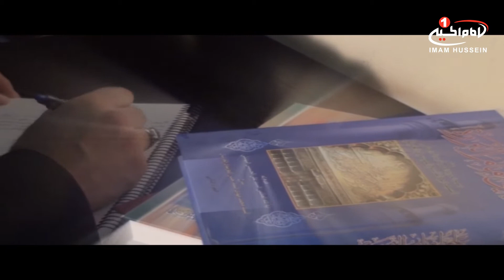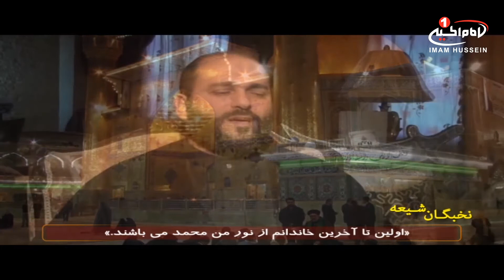نخبگان شیعه (15): شیخ سلمان المولی؛ سخنران؛ اهل کشور لبنان، کربلا، 1438ق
نام برنامه: نخبگان شیعه
موضوع اصلی : شیخ سلمان المولی؛ سخنران؛ اهل کشور لبنان
تولید:کربلا
زمان تولید: 1438 ق
کد برنامه: 5.01008
موضوع های فرعی :
- شیخ سلمان المولی اهل روستای سهل الهب واقع در شمال لبنان می باشد
- او دوران کودکی خود را در خانواده ای مذهبی سپری کرده است
- شیخ سلمان المولی معتقد است که عشق به اهل بیت علیهم السلام را از همان کودکی از پدر و مادر خود آموخته است
- پدر شیخ سلمان به خاطر اینکه علاق فراوانی به حضرت امیرالمؤمنین علی علیه السلام داشت، او نیز عشق به آن حضرت را در دلش پرورانده است
- شیخ سلمان المولی با عشق به پیامبر صلی الله علیه وآله و خاندان مطهرش رشد یافته است
- شیخ سلمان المولی می گوید: زمانی که به سن تکلیف رسیدم، معنای عشق واقعی به امام حسین علیه السلام و  پیامبر اکرم صلی الله علیه وآله را درک کردم

کلید واژه ها:
نخبگان شیعه
شیخ سلمان المولی
سهل الهب
لبنان
مذهبی
اهل بیت علیهم السلام
حضرت امیرالمؤمنین علی علیه السلام
پیامبر صلی الله علیه وآله
سن تکلیف
عشق واقعی
امام حسین علیه السلام
شيوه ‌هاى هميارى شبكه امام حسين عليه السلام:
١-از طريق حواله توسط شركت های انتقال پول و صرافی‌ها به كربلا و به نام «قناة الامام الحسين عليه السلام» و اعلام حواله به شماره های
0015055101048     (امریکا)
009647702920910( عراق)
٢- از طریق ارسال عبارت «لبيك يا حسين» از طريق نرم‌افزار واتساپ و يا پیامک به شماره های:
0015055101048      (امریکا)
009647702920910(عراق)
٣- از طریق پرداخت به وب‌گاه پی پال(pay pal):
٤- از طريق اپ استور: (IOS)
Imam husseintv by IMAM HUSSEIN TELEVISION NETWORK
٥- از طريق گوگل پلی : (اندرويد)